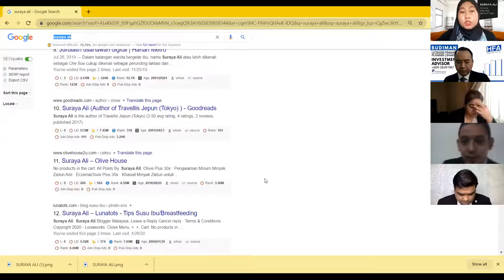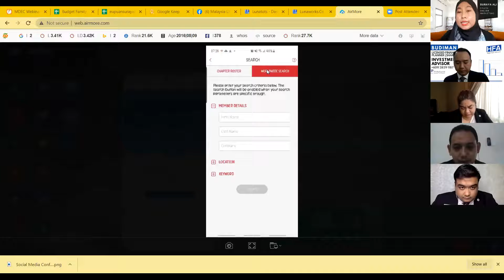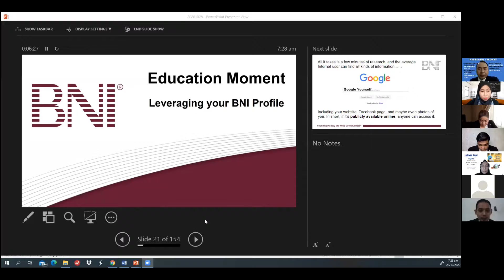NEC BNI Spektra 28102020 - Suraya Ali - Leveraging Our Profile in BNI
Sesi perkongsian NEC BNI Spektra pada 28 Oktober 2020 - Suraya Ali